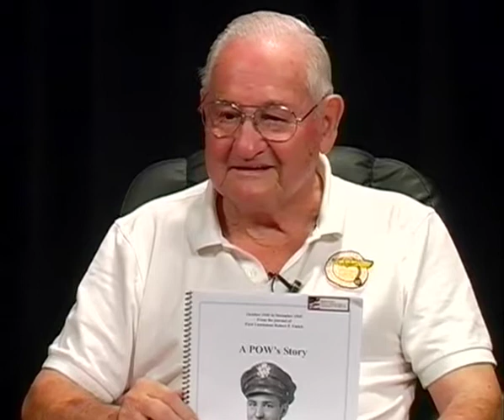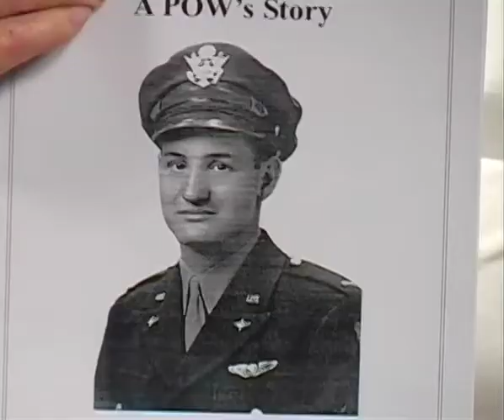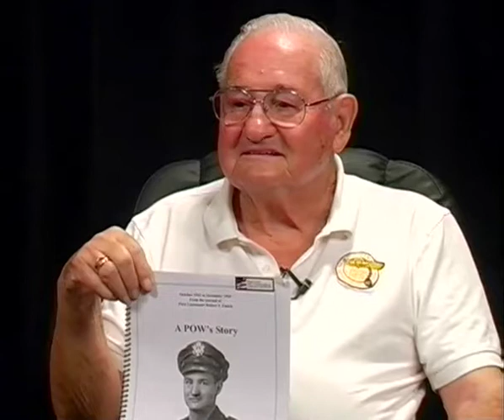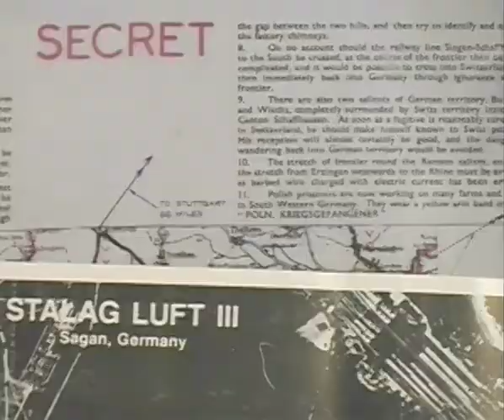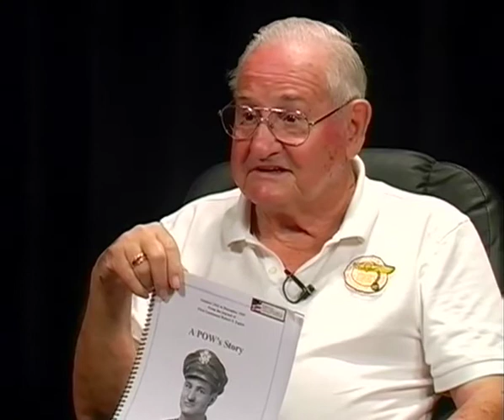Vintage :Shot Down Over Europe and tell their story POW's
World War 2 pilot and bombardier prisoners of war. Lived 2 miles apart for years and found each living in the same community. Very interesting story of how they used playing to discover an escape route out of the camp.
Thank you to the city of Leesburg for the production of this show.